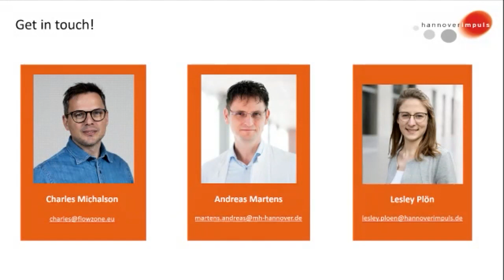Digital health talk #8 - Follow-up care goes digital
In this 25-minute live talk, Lesley Plön, Project Manager Industry Development at hannoverimpuls, introduces you to players who are developing digital aftercare.
For long-term therapy success, it is essential that patients apply the techniques and skills they have learned - otherwise they risk relapse. Digital offerings in aftercare aim to close the support gap.
Our guests on April 1 were Charles Michelson, CEO and founder of the Norwegian startup Flow Technologies, and senior physician Prof. Dr. med. Andreas Martens from the Hannover Medical School (MHH).